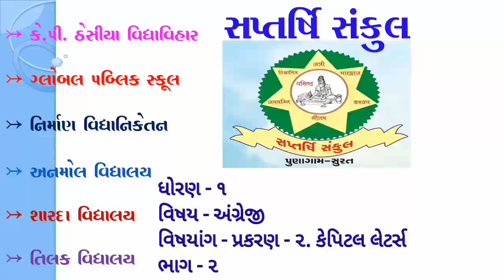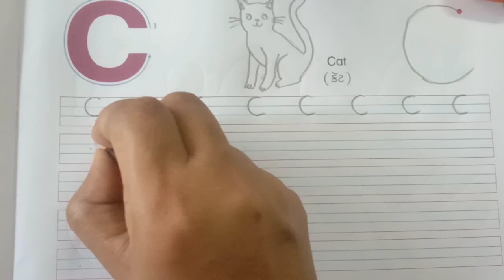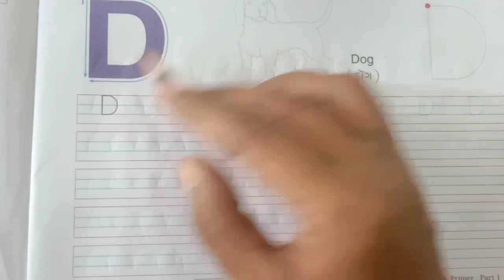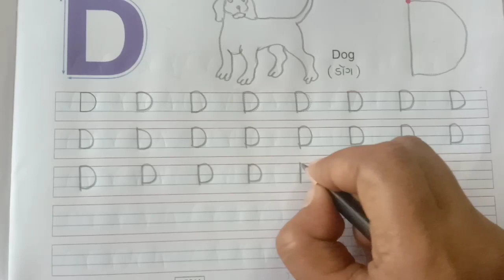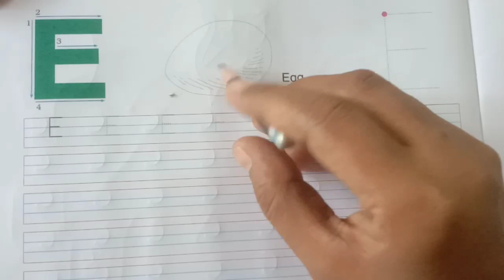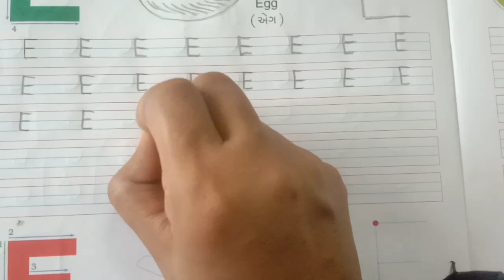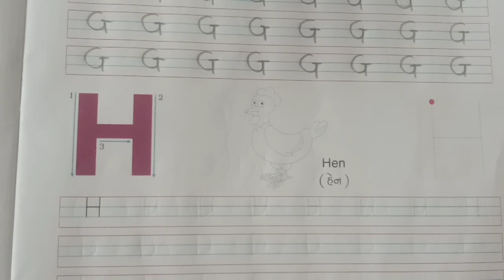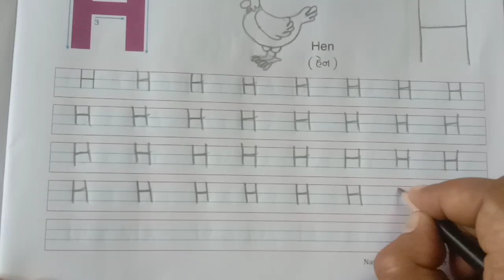Std 1 English Chap 2 Part 2 કેપિટલ લેટર્સ